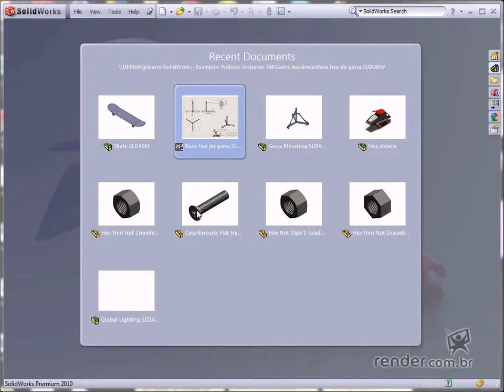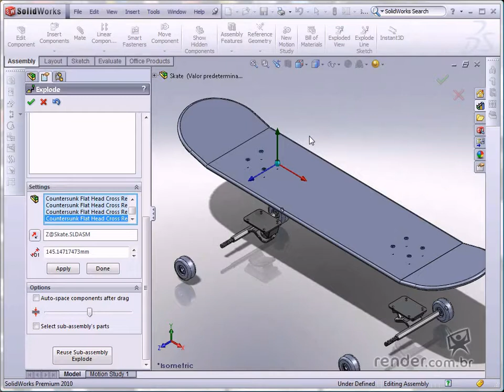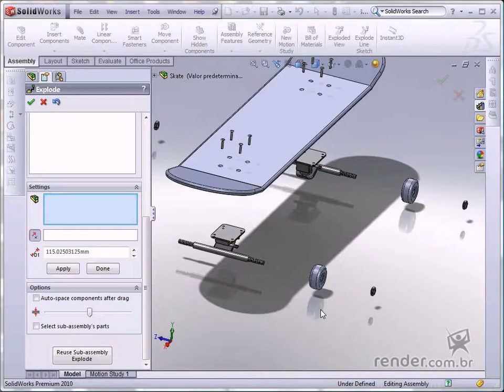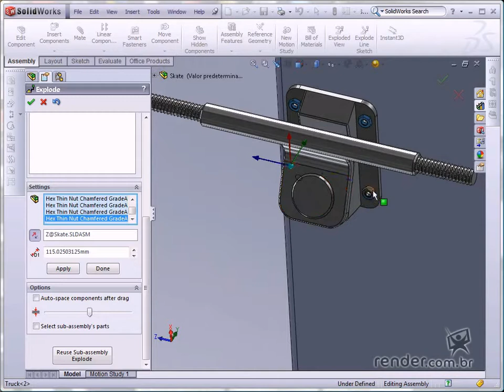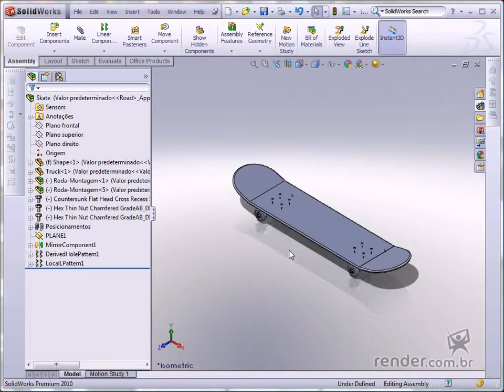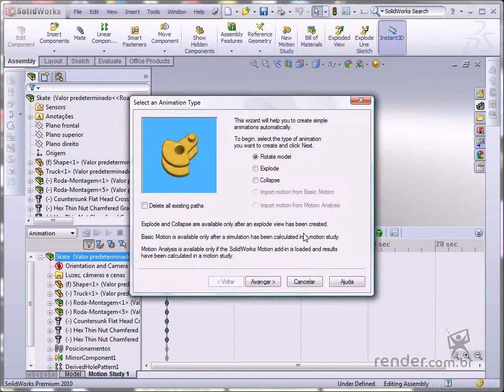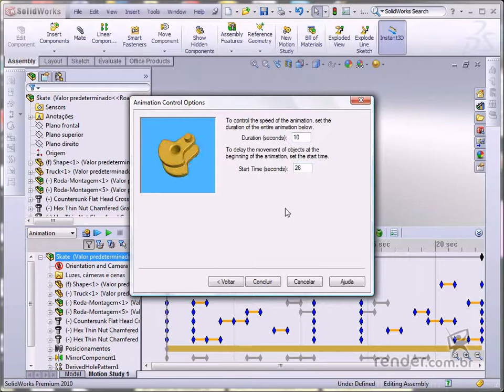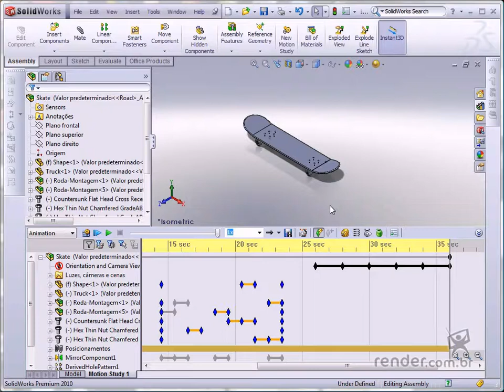M7A2 - Exploding the skateboard components and creating animation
In this class, we'll explode the parts of the skateboard and then learn how to animate the explosion in SolidWorks® 2010. Access "Insert" - "Exploded view" to explode an assembly. Then select the components for the explosion and click the Z axis and drag the parts. We can create an animation of the explosion and collapse of parts. Use the "Motion Study" tool to create these animations.